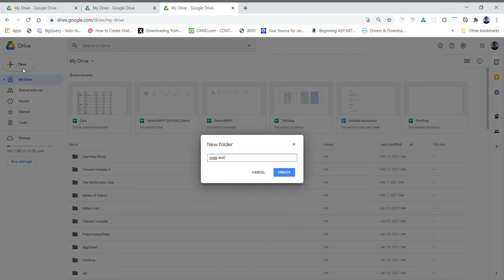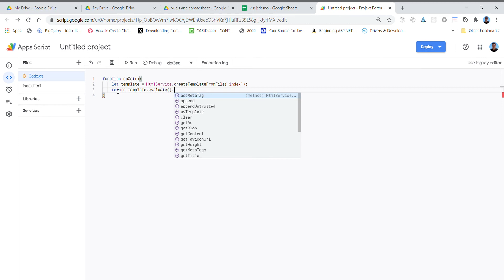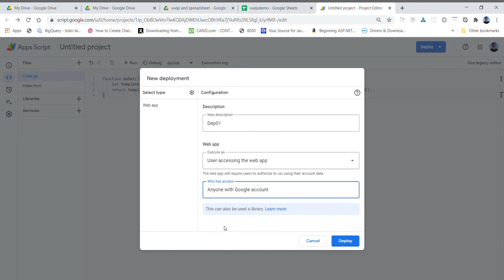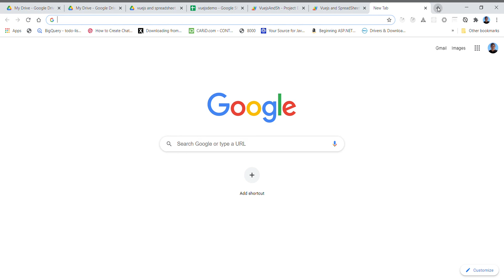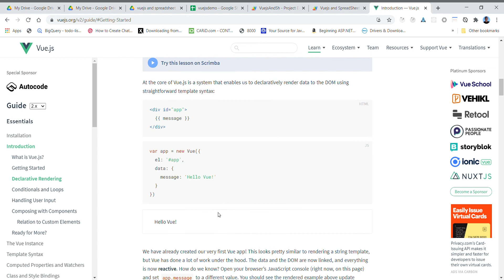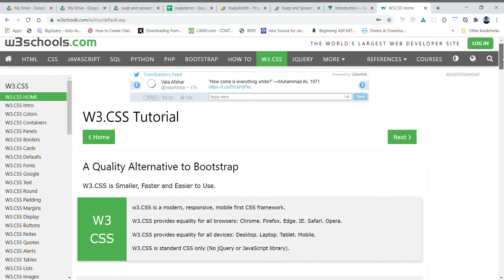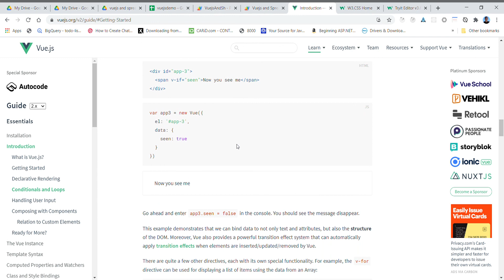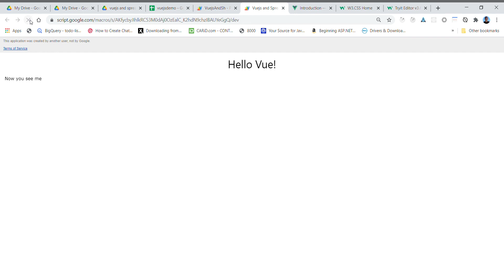Vuejs, Apps Script and Google Sheets Nice Combination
View with Spreadsheet and Apps Script Video #1